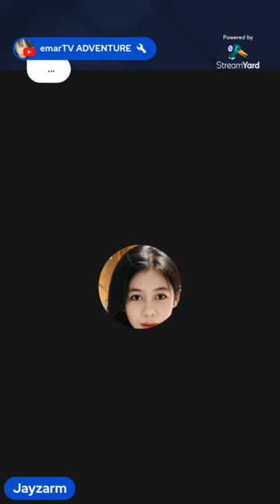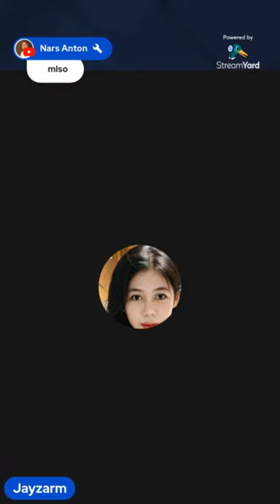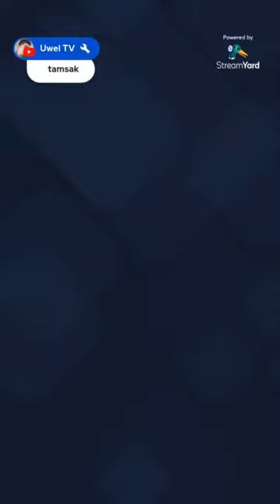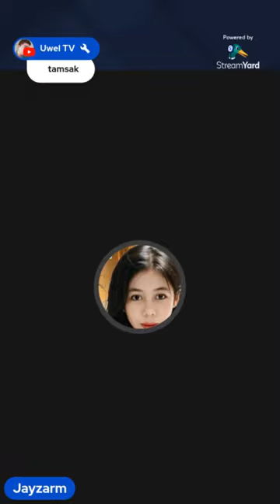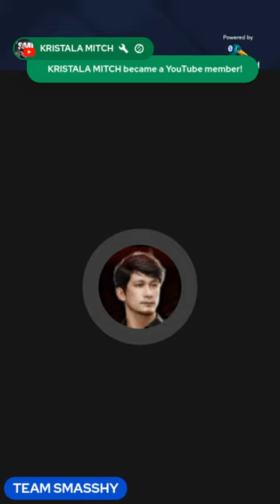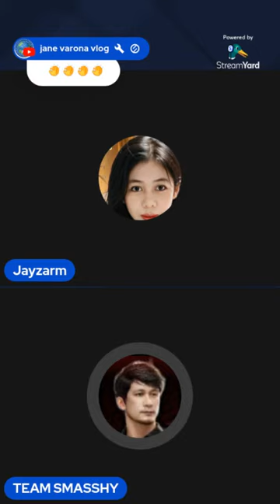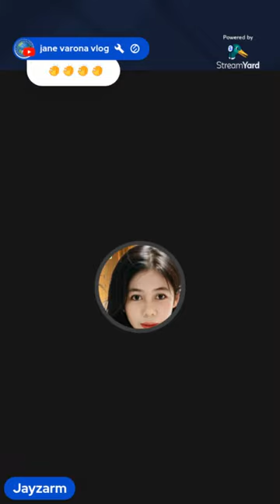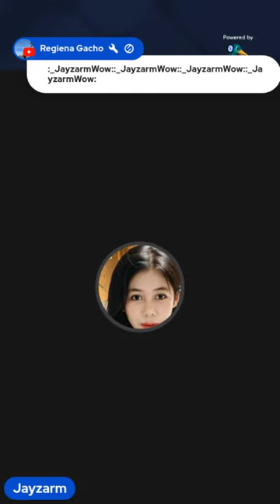JAYZARM VLOG IS LIVE ! DIKITAN // HAPPY TUESDAY